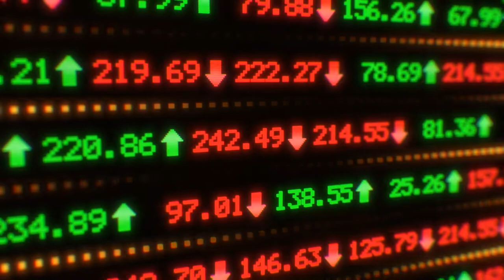Moving Stock Market Tickers Finance Data Numbers Changing Quickly 4K Motion Background